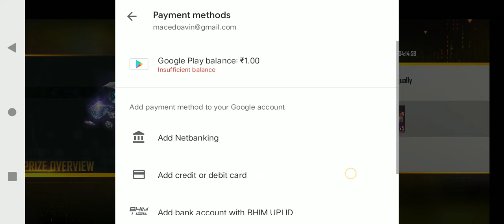Bunny mp 40 permanet 😋